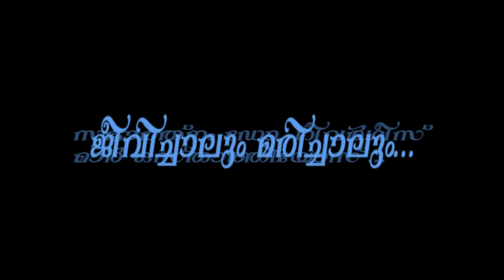A Documentary about Dr. Geevarghese Mar Osthathios. Published by MOSC Niranam Diocese. Part 1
A Documentary about Dr. Geevarghese Mar Osthathios. Published by MOSC Niranam Diocese.